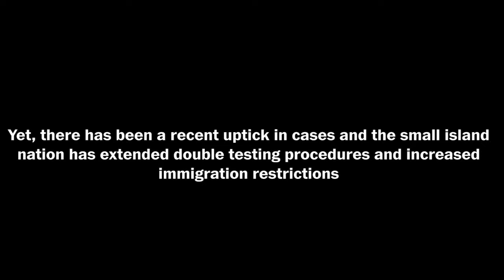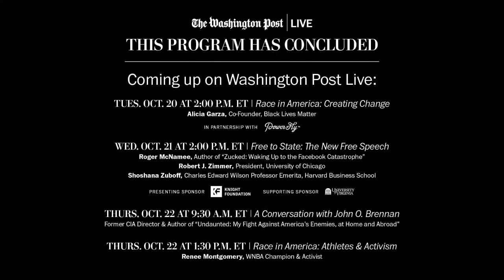Iceland Prime Minister Katrín Jakobsdóttir on the coronavirus (Full Stream 10/20)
Iceland Prime Minister Katrín Jakobsdóttir speaks with Washington Post foreign affairs columnist David Ignatius about what other countries can learn from the small island nation’s crisis management and how it is preparing to handle the resurgence of the virus in Europe and possible second wave across the globe.